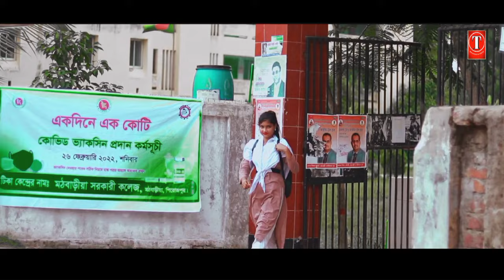নেশায় আমায় খাইছেরে ভাই নেশা আমি খাইনাই | Nesha Ami Khaina | New Viral Tiktok Song 2023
গান: ওরে_বলতা_তুমি ছাইড়া_গেলে_মইরা_যামু_আমি

▶আমার দেহের মরন